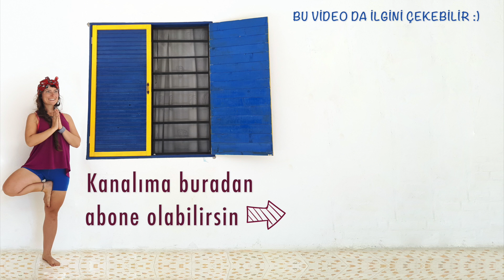Evde ve Bahçede Maydanozdan MAYDANOZ yetiştirme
Merhabalar, ben Hale. Evde Maydonozdan MAYDONOZ yetiştirme videomu sizlerle paylaşıyorum. Normalde çöpe giden kök maydonozlarla evlerinizde ya da bahçenizde yeniden maydonoz yetiştirme ile ilgili bu video size fikir verecektir.

Keyifli seyirler

HALE SARGIN KİMDİR?

2012 yılında 9/6 iş hayatından istifa ederek alternatif bir hayat için yola çıktım. O günden beri dünyanın farklı ülkelerinde bazen bisikletimle bazen de sırt çantamla gezerek yaşıyorum. Dijital göçebeyim. Kanalımda bisikletle seyahate, yerel insanlarla yaşadığım hikayelere, yeme içme kültürüne, müziğe, dansa, doğa içinde yaşama, kampçılığa dair videolar paylaşıyorum.